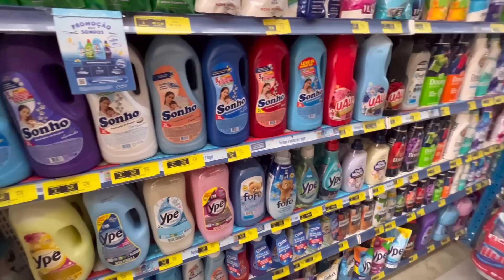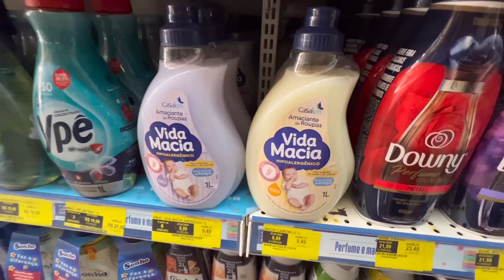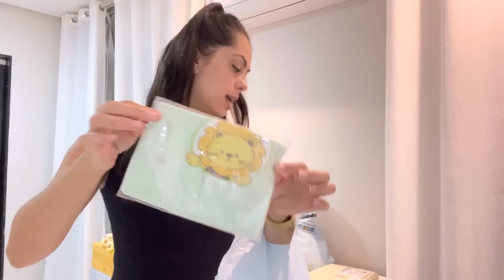O QUE FOMOS BUSCAR NA CIDADE PARA O QUARTO E O QUE FUI COMPRAR !